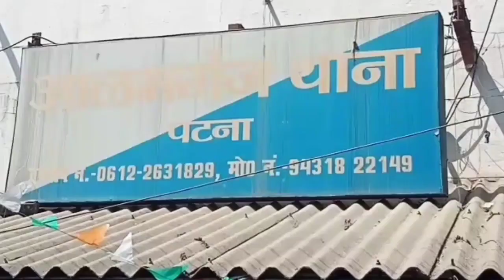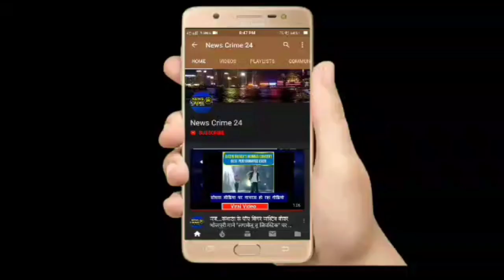Police वाले ने जबरन घर मे घुस 80 हजार रुपये लेकर चलते बने | Patna City | News Crime 24